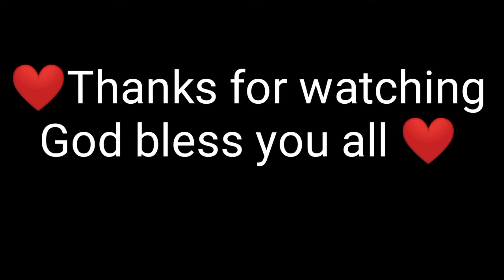Kaalangal Kadanthalum | by Eva.G.paulramesh | Hallelujah Gospel ministry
lyrics & Tunes : Eva.G.Paulramesh
Music direction : Christiyaan kutti
song ownership & rights : Eva.G.Paulramesh
second ownership : Isacc Paulramesh
uploaded by : isacc Paulramesh